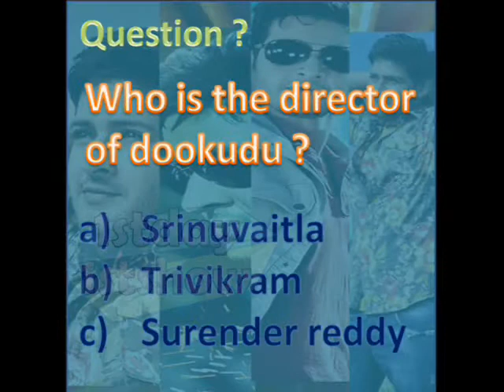DOOKUDEDOOKUDU contest (dookudu video review)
dookude dookudu contest ment for all mahesh babu die hard fans..please paricilate n win gifts..